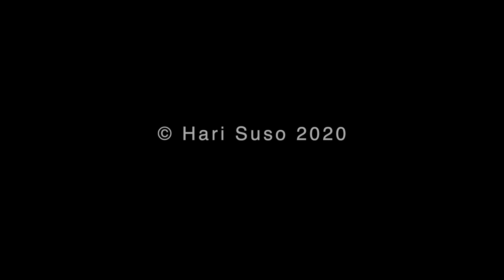Barranco de los Pinos Canarios, Ceuta Norte de África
Hoy visitamos el Barranco de los Pinos Canarios, a escasos metros de la frontera que separa Ceuta (España) de Marruecos.
Disfrutamos de un bonito paseo por el pinar y descubrimos un antiguo aljibe.
Muchas gracias.